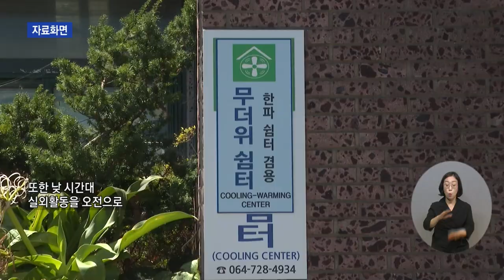복지TV뉴스24_정책_복지부, 폭염대비 노인일자리 활동 시간 단축 등 탄력 운영 (2024.06.26)